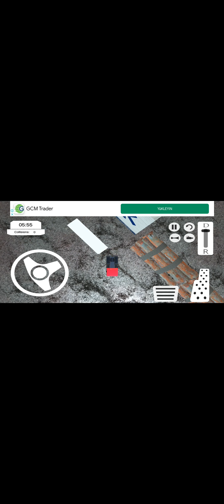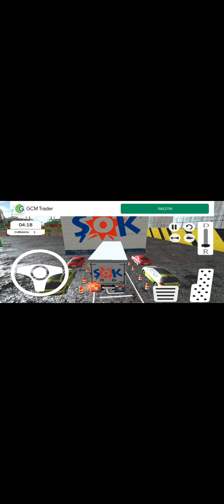15.02.2022 şok truck yenibölüm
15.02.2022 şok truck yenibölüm